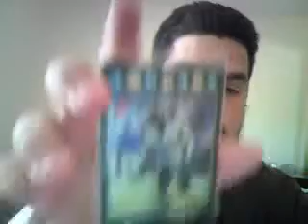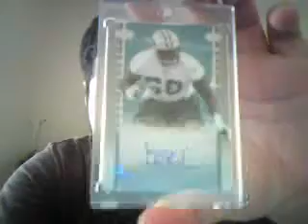Mailday from 412 Collectibles!!!!!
All ft/fs just pm me. hive him a sub also